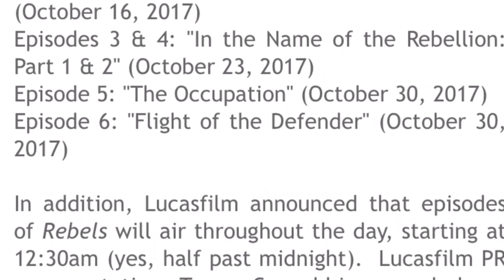Star Wars Rebels First 6 Episode Names Revealed!!!